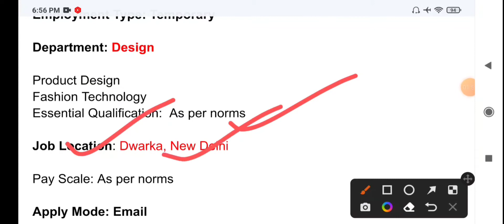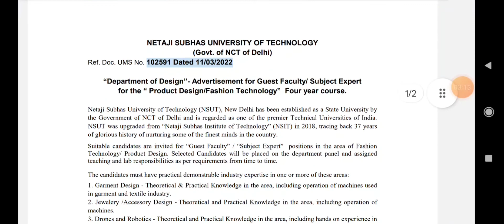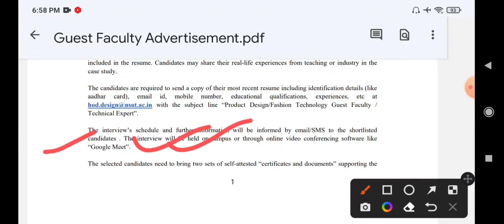Teaching Jobs vacancy||Netaji Subhas University teaching job|teaching vacancy 2022|NSUT vacancy 2022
aps interview special video पुरा process समझ लो  :-

Aps result out now what next:-

Aps result part A and part b confusion:-

Aps Interview imp question:-

Aps interview tip and document :-

Five imp interview questions

aps Mp vacancy:-

aps jammu :-